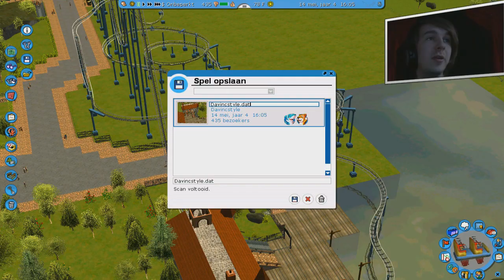DE HAVEN - ROLLERCOASTER TYCOON #12